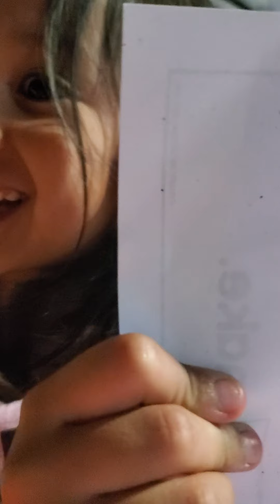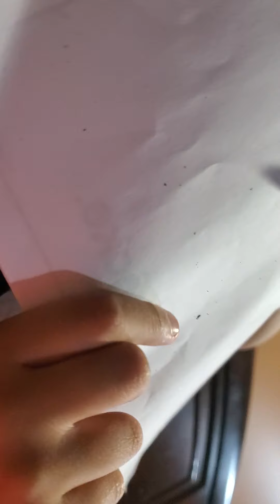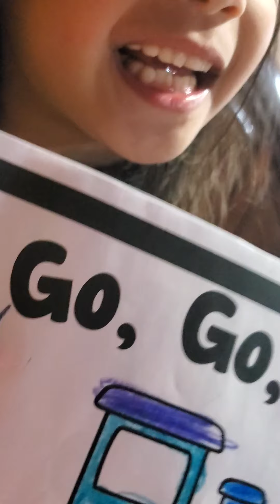spelling time with Kyana 5